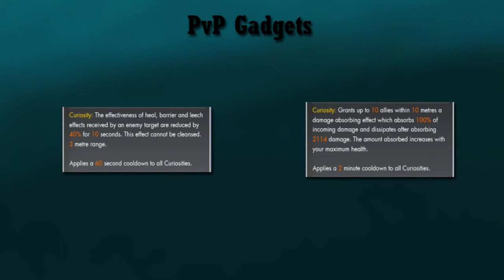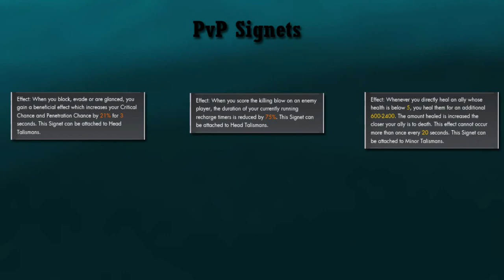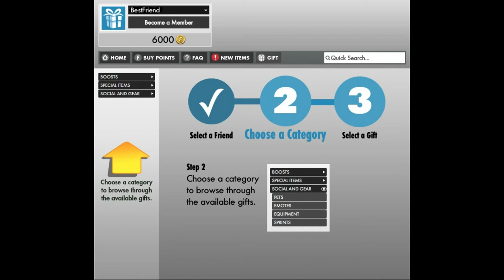The Streaming Ones - Issue #13 In-depth preview ( ◕ᴗ◕ )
Romain Amiel, Andrew Ryker, and Andy Benditt provide a live presentation of what to expect from the upcoming Issue 13 mission pack, information about upcoming features, and a prize giveaway so secret even that they didn't know about it.